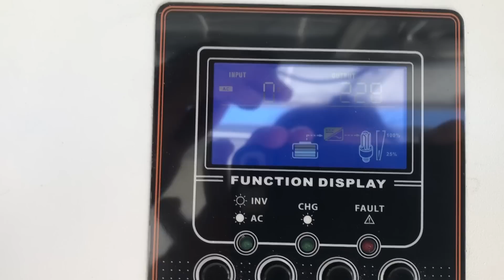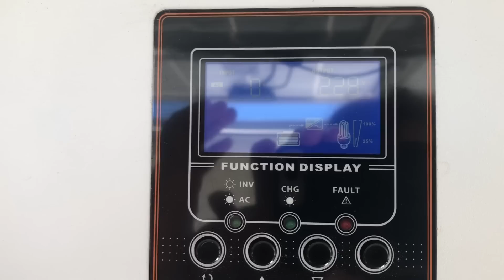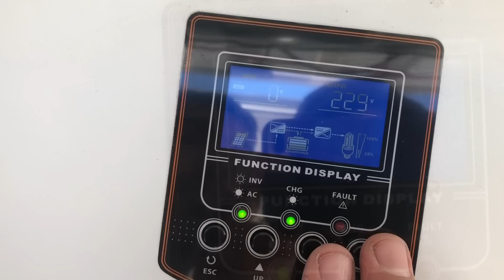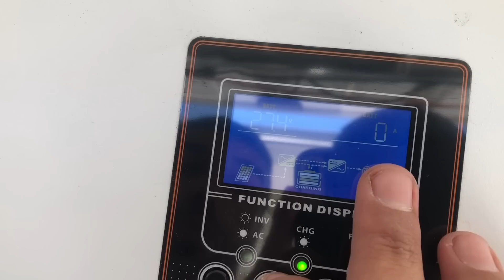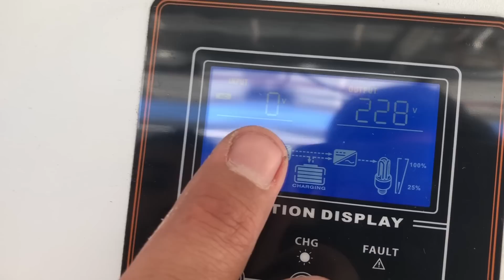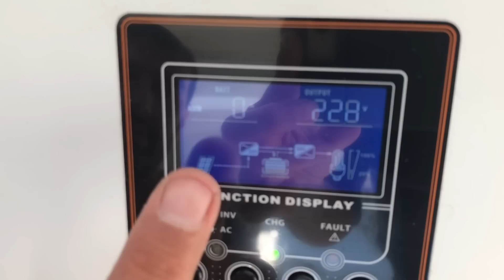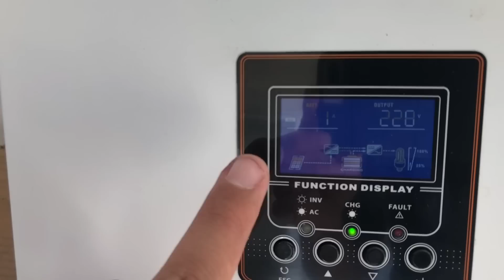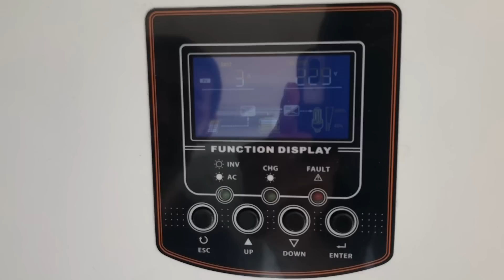Balkonumuzda 8binTL maliyetle solar sistem kurduk | Solar Sistemler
Bu videomuzda evinizin balkonundan nasıl solar sistemle bedavadan elektrik üretebileceğinizi ve kurulum ile ilgili tüm detayları anlatıyoruz.

savior 12v 3kw inverter kurulumu, volt 100Ah jel akü, lexron 12v 100watt 6 adet solar panel bağlantılarının yapımı, mexxsun solar ve akü kablo bağlantıları ve mc4 konnectör bağlarılarının detaylarını anlatıyoruz. ayrıca akü seri ve paralel bağlantılarınının nasıl yapılacağı, solar panellerin seri ve paralel bağlantılarının nasıl yapılacağını anlatıyoruz. Grid on ve grid tie bağlantılar ile savior inverterimizi şebekeye bağlıyoruz. Savior inveterimizin şebeke ile bağlantılarını test ediyoruz.

SOLAR SİSTEMİMİZİN TOPLAM MALZEME MALİYETİ 8000TL OLDU.
Bu sistemle günlük 4KW/d enerji depolayıp kullanabiliyoruz.
Bu sistemi kendim kurduğum için tüm işçilikleri kendim yaptım, evin içine tüm boğatlara solar sistemimizin hattı da tarafımca çekildi, evin çamaşır, bulaşık, fırın ve ütü haric tüm elektrik ihtiyacı güneş enerjisinden sağlamaktayım.
İşçilik fiyatı tahminimce 2500TL den aşağı bir rakam olmayacaktır.

solar system
solar panels
windmill
renewable energy
wind turbine
solar city
solar lights
solar power
solar battery charger
wind energy
renewable resources
solar charger
solar cell
green energy
photovoltaic
wind power
free energy
sunpower
hydropower
panel solar
solar battery